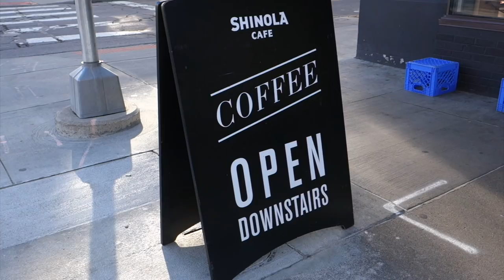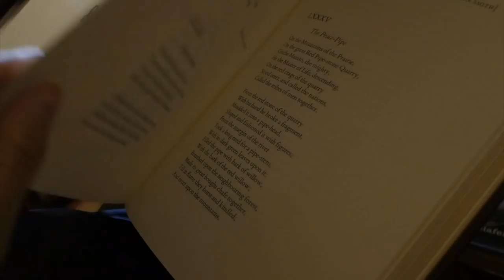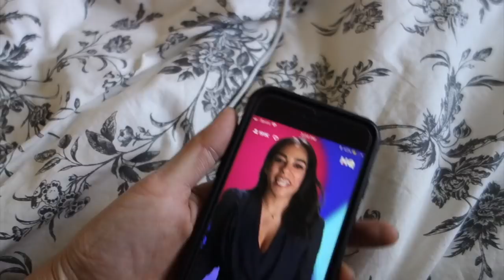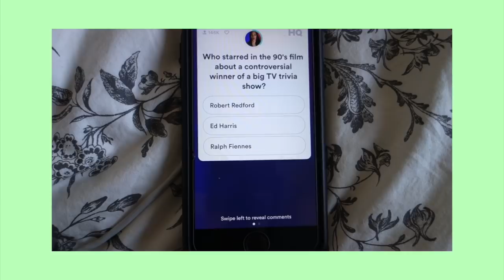Charming Bookstore + HQ Trivia | Vlogmas Day 3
🎥 production:
↳ sony cyber-shot DSC-RX100
↳ iPhone 6

👗 OOTD:
↳ scarf: kiltane scotland
↳ coat: h&m

💄 FOTD:
↳ KLAIRS mochi BB cushion pact
↳ neutrogena healthy skin blends natural radiance bronzer
↳ maybelline lash sensational mascara, brownish black
↳ anastasia beverly hills dipbrow
↳ maybelline brow precise fiber volumizer
↳ etude house blend 4 eyes #4